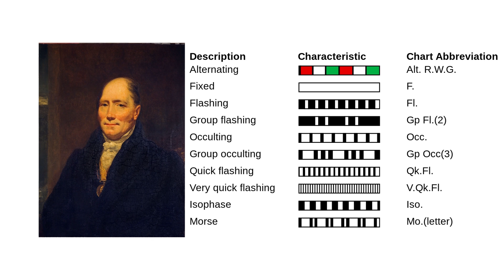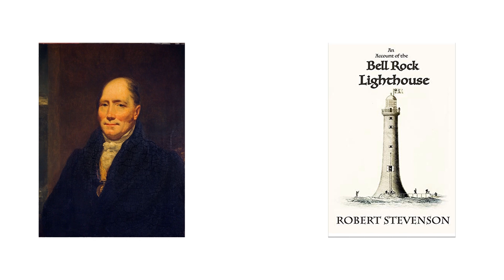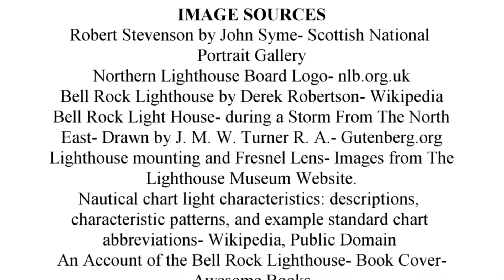Robert Stevenson | 6 Facts 26 | Deanstructor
A builder of lighthouses and builder of a Dynasty. Born 250 years ago, here are 6 facts of Robert Stevenson